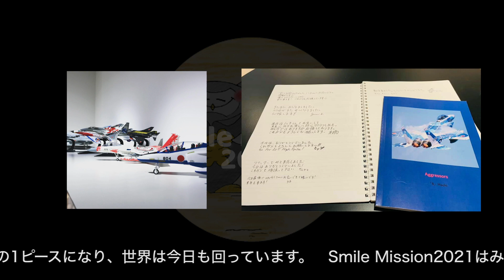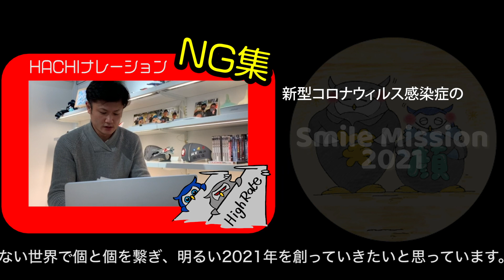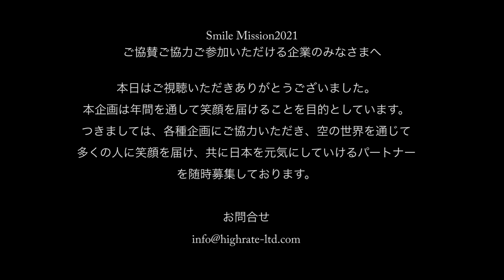④【第1弾SmileMission2021】 ENDING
2021年最初のイベント！航空自衛隊提供映像を含むたくさんのお宝映像を配信！
当日全編LIVE配信動画⬇︎⬇︎⬇︎

【協力協賛】
航空自衛隊、LUXURY FLIGHT、航空ファン、J-Wings
バンダイナムコアーツ、羽田空港、小松空港、Banaple
FlyingKids、Earth Gate、FULLSET、九谷焼上出長右衛門窯
松葉屋、mobo、THUNDER BIRD、カウントアップ、琉球ガラス村
地鶏炭火焼天祥、小松青年会議所、那覇青年会議所